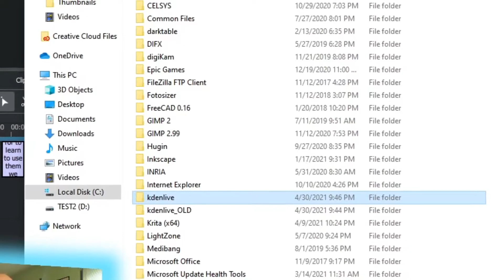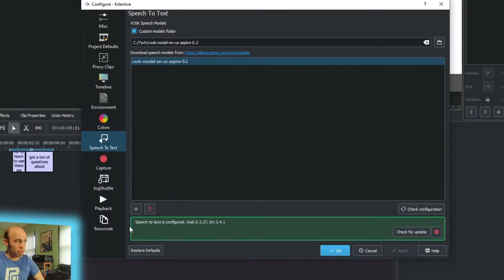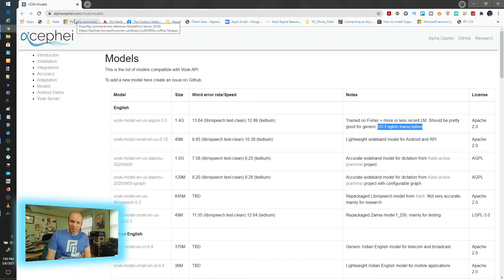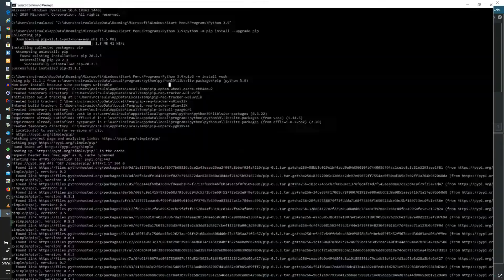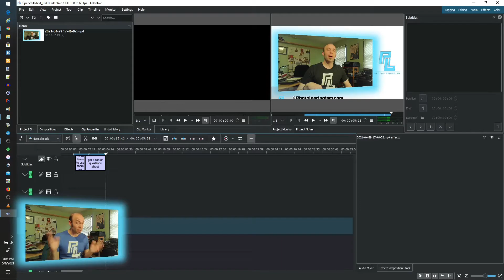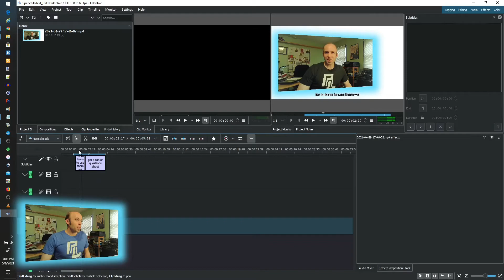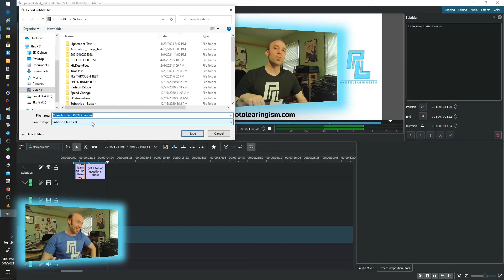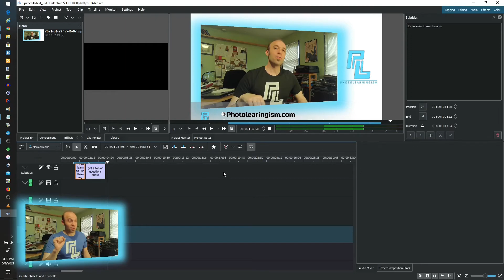New KDEnlive Release - How to use Speech to Text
KDEnlive 21.04 is out with some new bells and whistles. Let's check out how to use Speech to Text for auto subtitle generation!